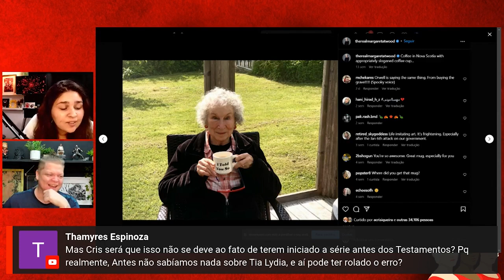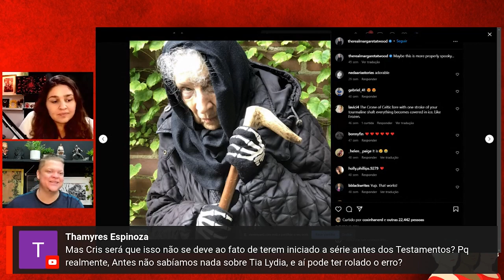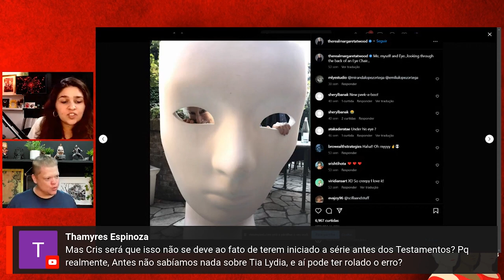VOCÊ TEM QUE CONHECER MARGARET ATWOOD | Cortes de live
Cortes das lives de cobertura da série O CONTO DA AIA (The Handmaid's Tale). Série inspirada no livro O CONTO DA AIA da autora Margaret Atwood.

Livro O Conto da Aia
Livro Os Testamentos

The Handmaid's Tale (Hulu) - A quarta temporada mostra June (Elisabeth Moss) contra Gilead como uma líder rebelde feroz, mas os riscos que ela assume trazem novos desafios inesperados e perigosos. Sua busca por justiça e vingança ameaça consumi-la e destruir seus relacionamentos mais queridos.